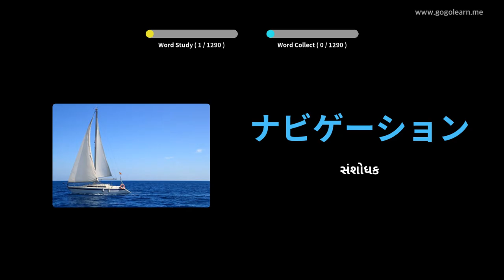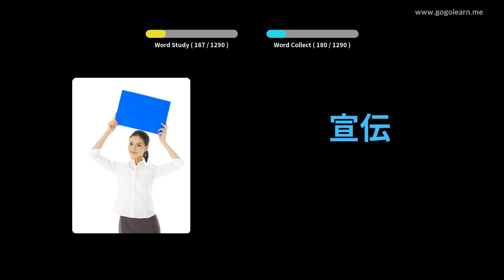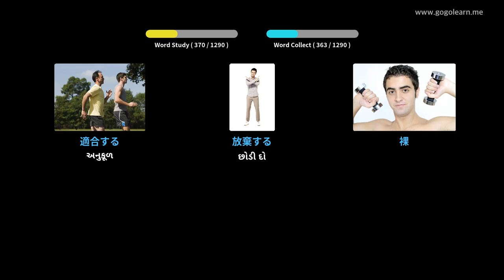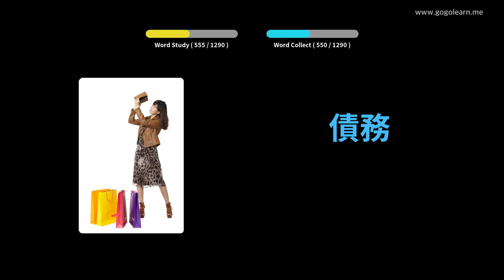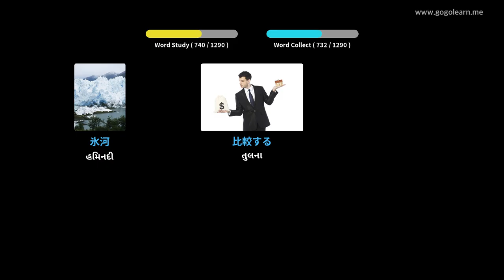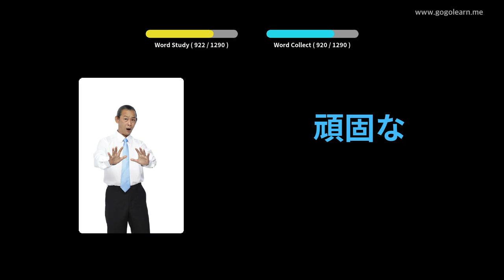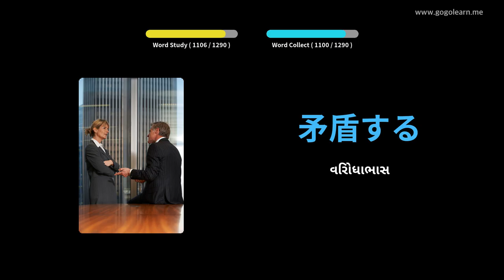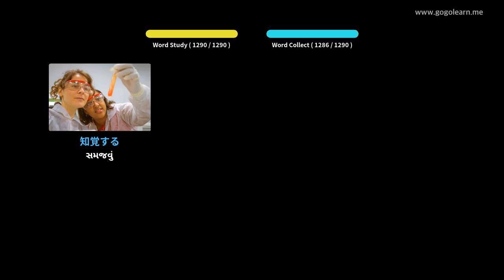જાપાની શબ્દભંડોળનો વિદ્યાર્થી | Golearn